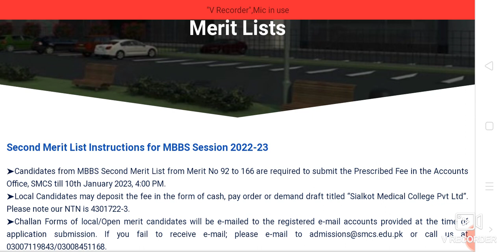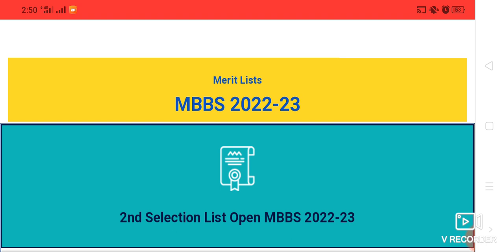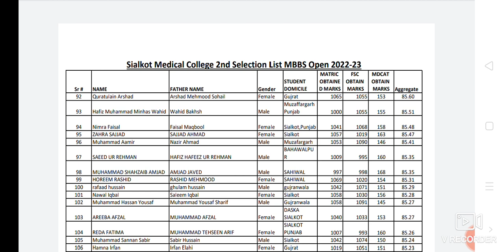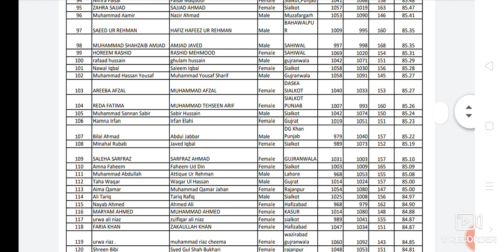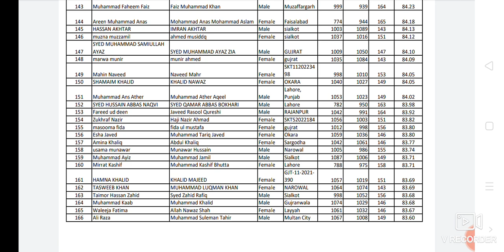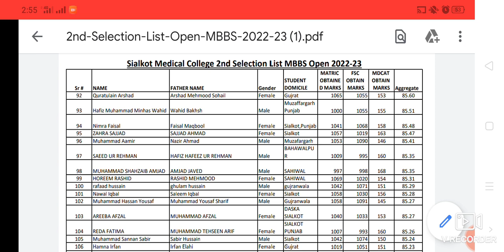Sailkot Medical college MBBS and BDS 2nd closing merit list 2022-2023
Aslam u Alikum! 2nd merit list of sailkot Medical college MBBS and BDS closing Merit 2022&2023.
Here the some instructions that you fallow .

bring their original documents along with attested copies of their original documents as under: –

➤ Matric / O-Level Equivalence Certificate
➤F.Sc / A-Level Equivalence Certificate
➤Science Subject Certificate of IBCC (only for A-Level candidates session 2021)
➤Domicile Certificate
➤MDCAT Result (Copy)
➤ID Card Student & Father
Meri